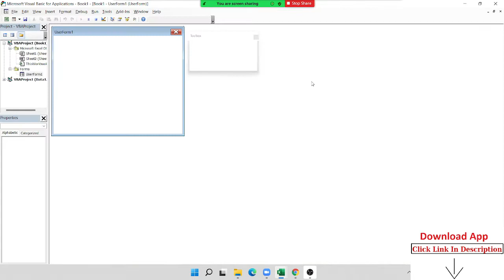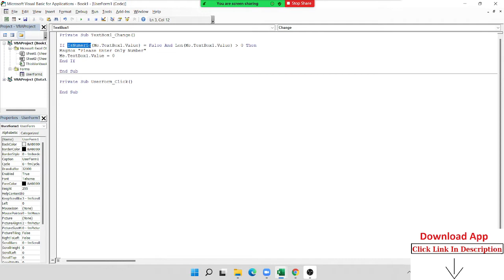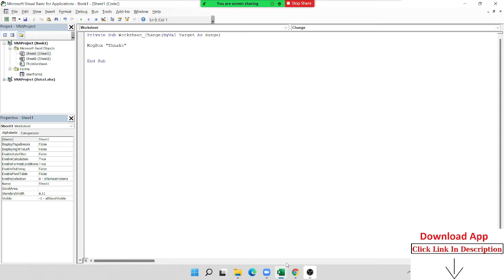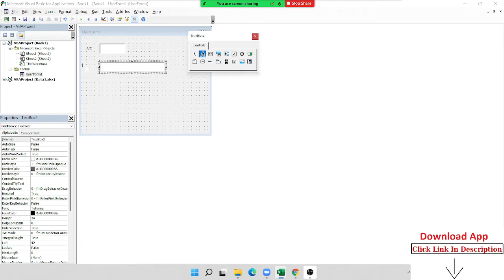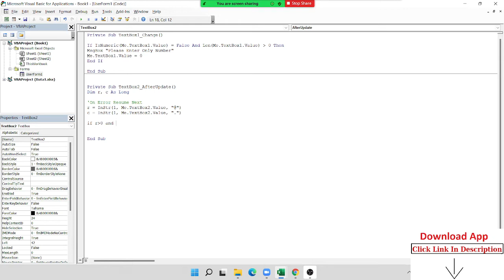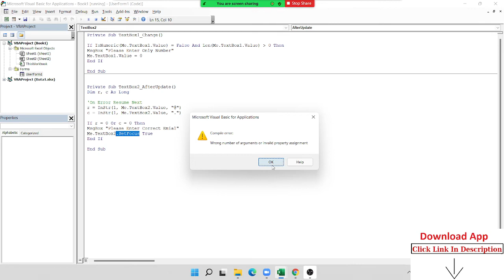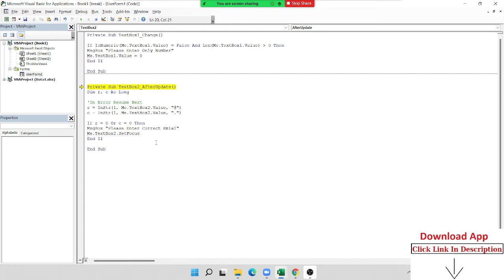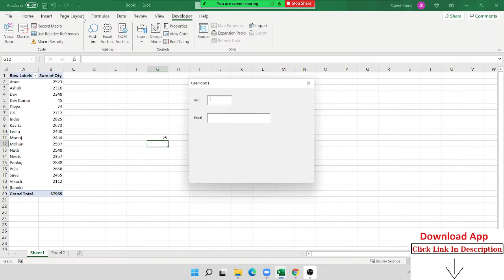Excel VBA Events - An Easy (and Complete) Guide